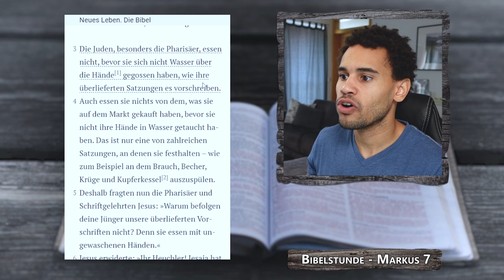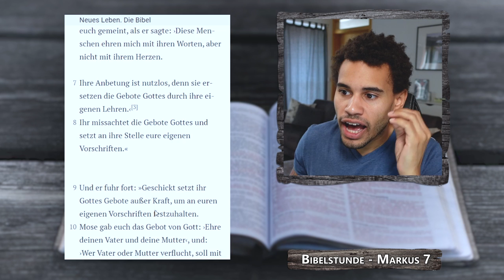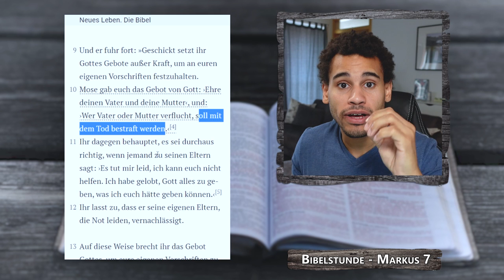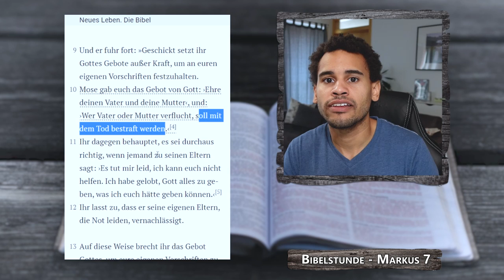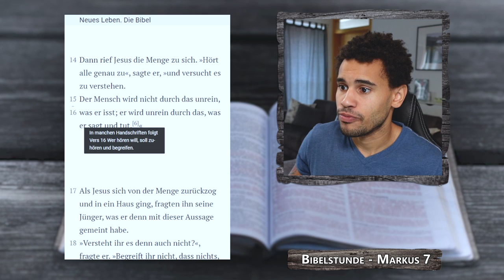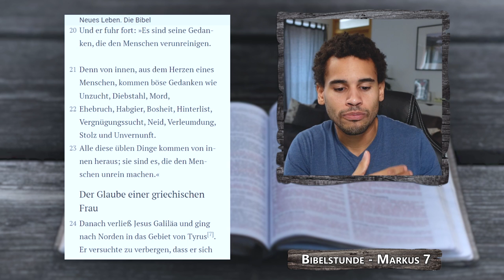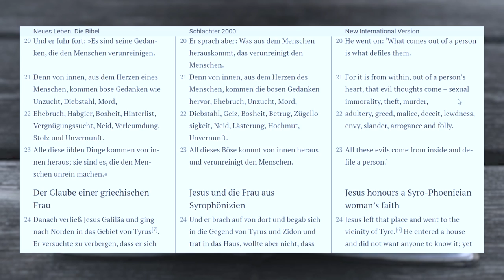Der Mensch ist schlecht! | Markus 7,1-23 | EINFACH BIBEL LESEN